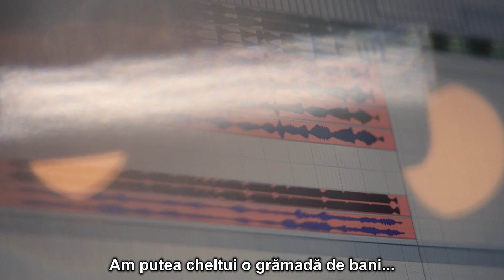(Trailer) Frecvențe - Muzica din League of Legends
"Frecvențe" prezintă o vedere din culise a felului în care creativitatea, munca în echipă şi pasiunea se îmbină pentru a forma şi consolida poveştile din League of Legends cu ajutorul muzicii.